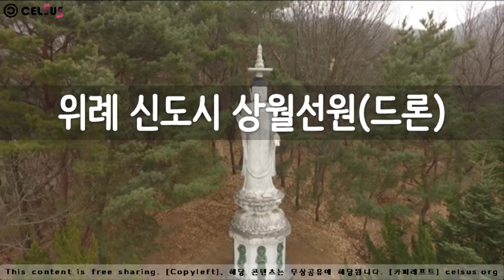드론, 항공 영상, 위례 신도시 상월선원, drone, 셀수스협동조합